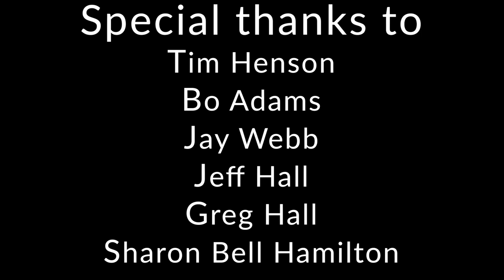John Bell, Sr. Memorial - Adams, Tennessee 12/20/2020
The infamous legend of the Bell Witch of Adams, Tennessee has it that John Bell, Sr. was poisoned by the Witch and died on December 20th, 1820. On December 20th, 2020, historians Tim Henson and Bo Adams gathered with Bell Family descendants and other followers of the legend to mark the 200th anniversary of John Bell's passing.